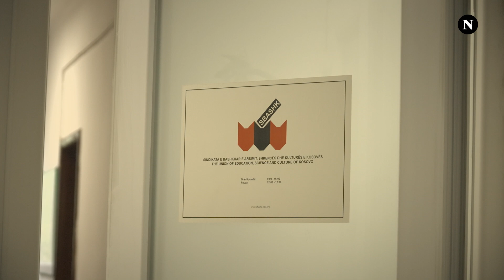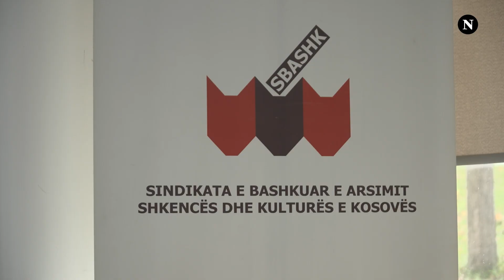‘Katastrofa’ në PISA bën bashkë Jasharajn e ministren e Kurtit, ia lënë fajin për dështim Covidit